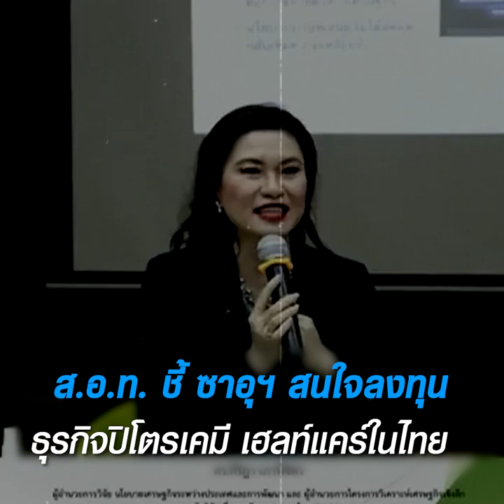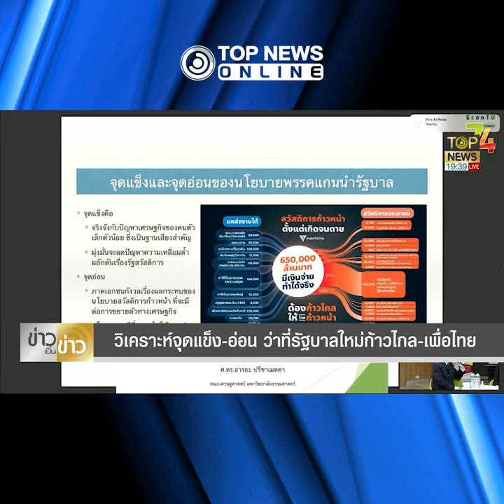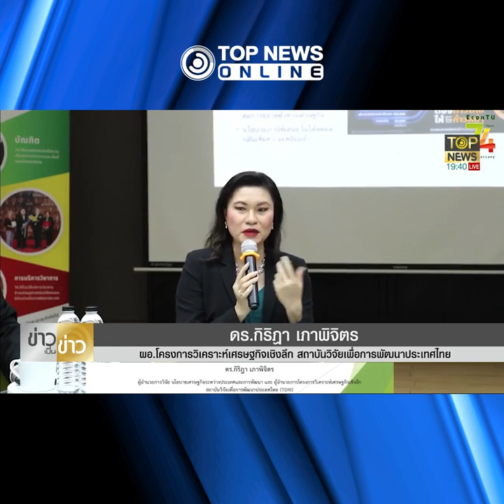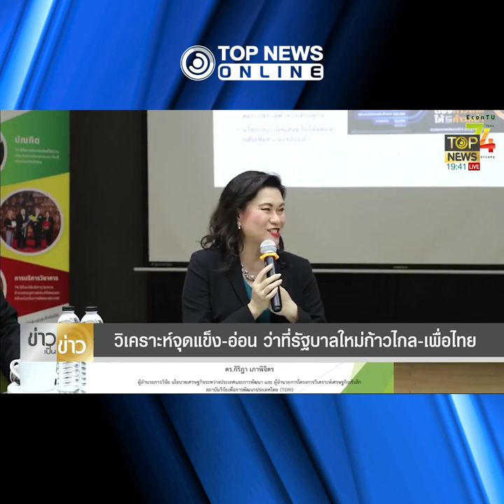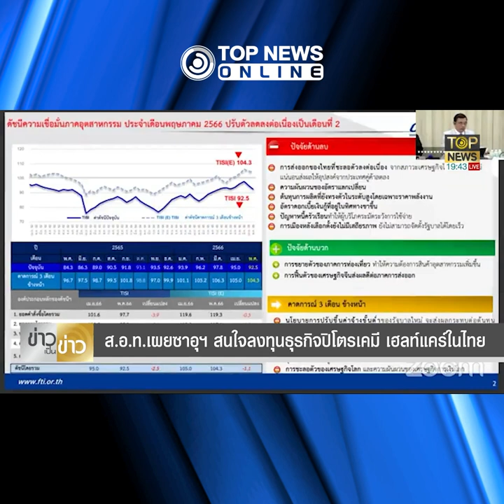จี้ "จุดอ่อน" รัฐบาลส้มแดงรีดภาษี-กู้เงินเพิ่มหนี้สาธารณะ | TOPNEWS ONLINE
มือเศรษฐศาสตร์ ทีดีอาร์ไอ ดร.กิริฎา จี้ "จุดอ่อน" นโยบายเศรษฐกิจรัฐบาลส้มแดง ใช้เงินมาก รีดภาษีไม่พอ เสี่ยงจะต้องกู้เงิน เพิ่มหนี้สาธารณะ เป็นภาระไปอีกหลายปี -  ส.อ.ท. ชี้ ซาอุฯ สนใจลงทุนธุรกิจปิโตรเคมี เฮลท์แคร์ในไทย